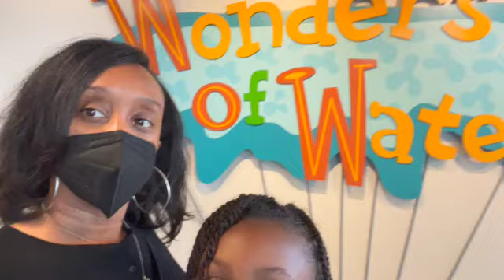Staycation in Day 3. Water Works at Port Discovery in Baltimore Maryland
For spring break this year, Lauren wanted to do a Staycation in Washington, DC. Today Lauren the Amazing took a quick ride to Baltimore, MD to go to Port Discovery.

Follow along on our staycation journey